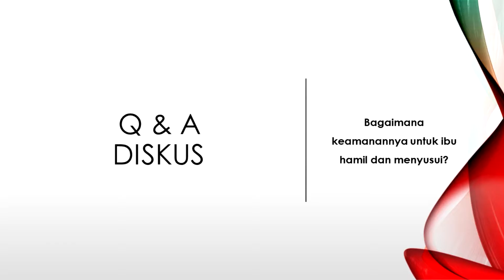Q&A - Seputar Penggunaan Diskus - Part 3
Pada video kali ini, saya akan menjawab beberapa pertanyaan seputar "Cara Penggunaan Diskus".
1. Bagaimana keamanannya jika digunakan pada ibu hamil?
2. Bagaimana keamanannya jika digunakan pada ibu menyusui?
3. Apakah penggunaan diskus dapat membatalkan puasa?
4. Berapa lama kadaluawarsa obat setelah digunakan atau dibuka dari segel kemasannya?

Tetap taati protokol kesehatan ya dan selalu ingat 5M :

1. Memanjatkan Doa
2. Memakai Masker
3. Menjaga Jarak
4. Menghindari Kerumunan
5. Mencuci tangan pakai sabun